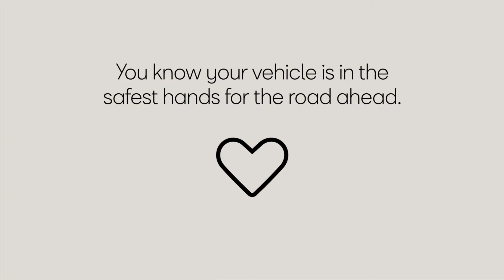All in from SEAT | Kendal SEAT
Come and visit us at Kendal SEAT to see our latest cars: Kendal SEAT, Queen Katherine's Avenue, Kendal, Cumbria, LA9 6DU.